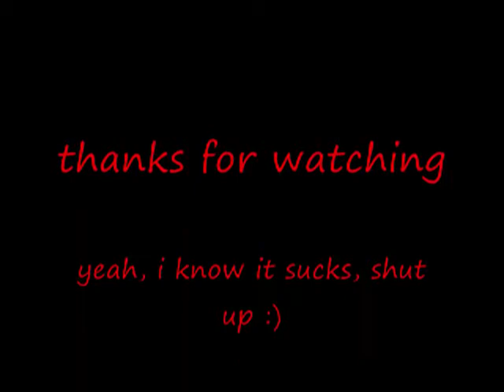stop motion - energon stars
:) feel free to see my ebay page, heres the go buy something yeah :D